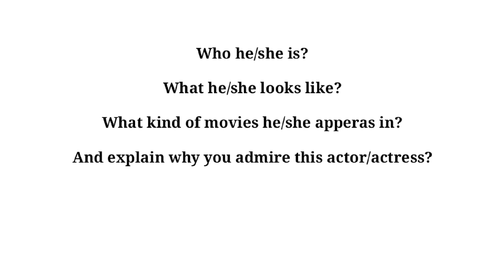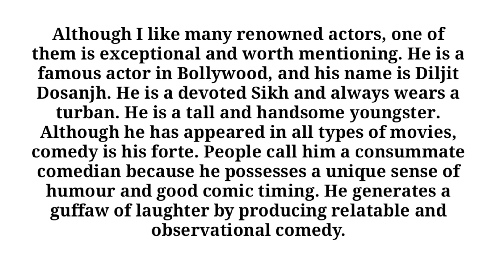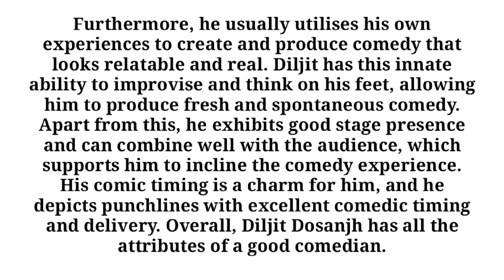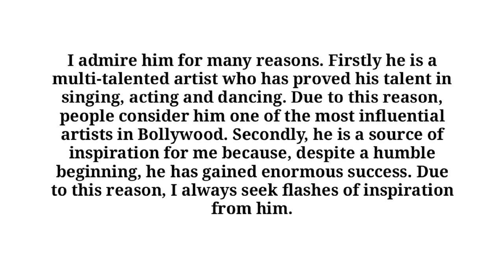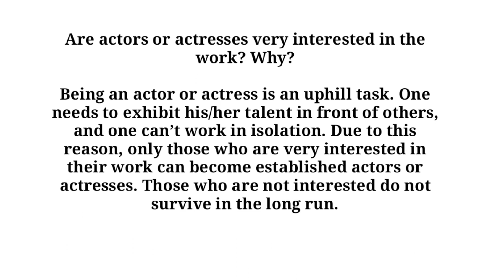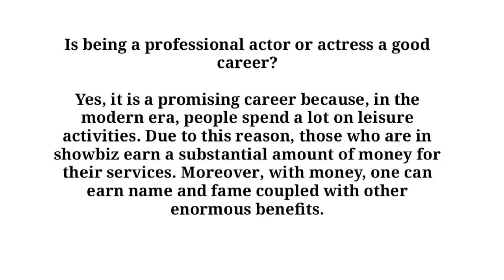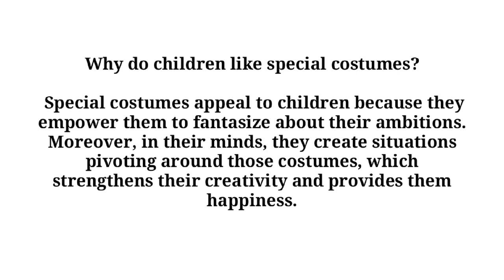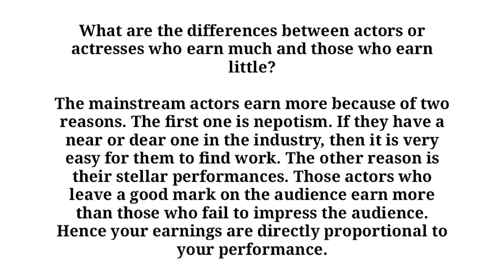Describe an actor or actress whom you admire - Follow up | Ielts speaking - cue card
Describe an actor or actress whom you admire -with Follow up | Ielts speaking cue card